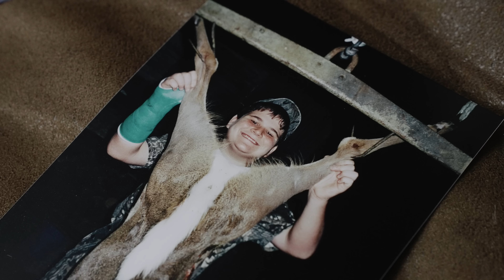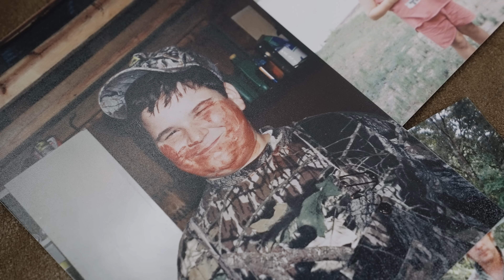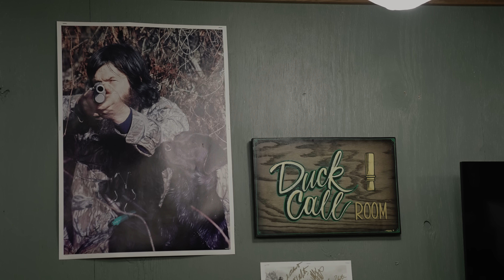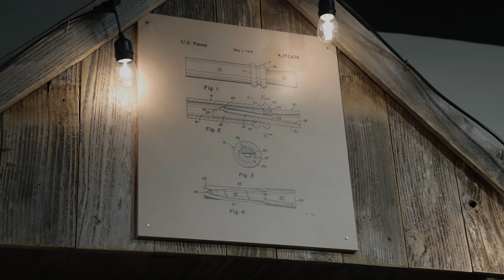Better Than He Found It | Justin Martin on Life and Hunting | Be Real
The hit A&E reality series Duck Dynasty may no longer be airing, but the good times haven’t stopped for one of its stars. Known to many of the show’s fans as “Friar Tuck” or simply, “Martin,” Justin Martin says he’s a happy man doing what he loves, which is working for Duck Commander, chasing ducks, and crappie fishing.

“Every day when I wake up, brush my teeth, and look at myself in the mirror, I’m happy at the man staring back at me,” he says. “And at the end of the day, as long as I’m happy, and as long as the Good Lord is happy and my wife is happy, we all win.”